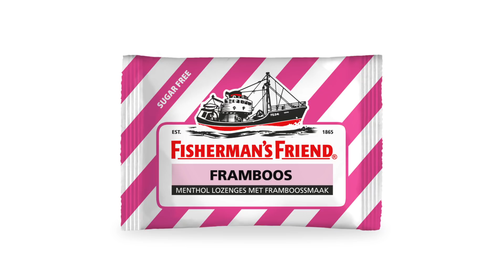Fisherman's Friend - Framboos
Een frisse blik vooruit sinds 1865 fishermansfriend #1865